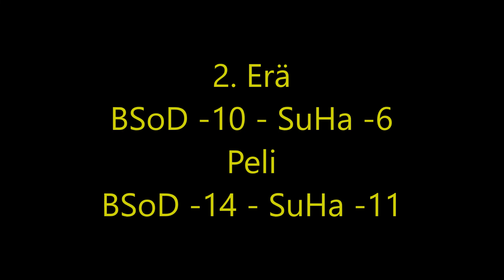OKL-A 2019-2020 Finaali BSoD - SuHa (Game 5)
OKL-A 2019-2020 Finaalin viides osaottelu Boss, Somalian omega DJ vs SuppoHauet. Voitot 2-1 BSoDin hyväksi.